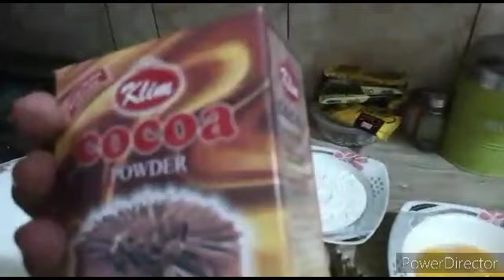delicious outclass cake making vlog🥞🥞must watch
ghar par birthday cake banay ka tareeqa😍😍🥰🥰